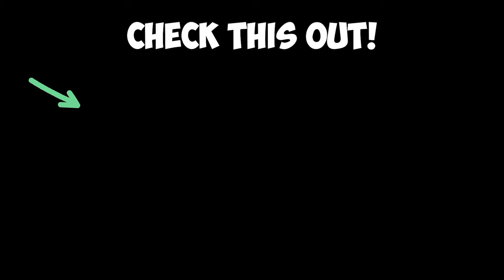The NEW KAR98k is Becoming a Problem… (Warzone Solo Gameplay)